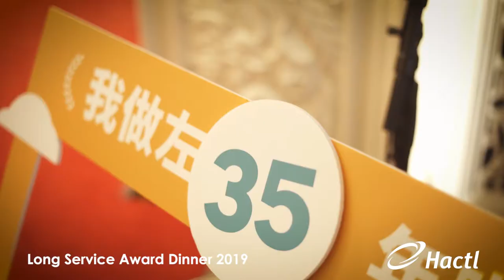Hactl Long Service Award Dinner 2019